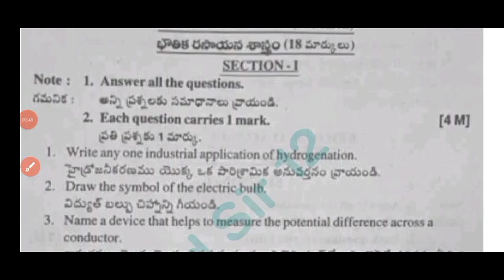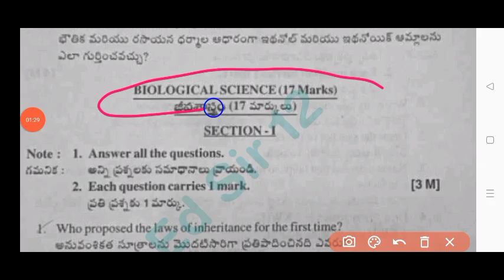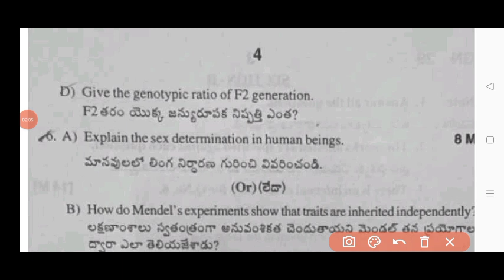💯9th class science self assessment 4 real model paper 2025|Ap 9th class Fa4 science question paper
ap 9th class general science self assessment 4 model paper paper 2025
9th class fa4 Science question paper 2025 latest
Ap 9th class fa4 Science real question paper 2025 with answers
9th class science self assessment 4 model paper 2025 ap
Ap 9th class Telugu fa4 Science question paper 2025 and answers
Ap 9th class fa4 exam science question paper and answers 2025
Ap 9th class science self assessment model paper 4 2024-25
Ap 9th class self assessment 4 science real model paper 2024
Ap 9th class science self assessment 4 model question paper 2025 with answers
Ap 9th class general science self assessment 4 model paper and answers 2025
Ap 9th class self assessment 4 model paper science answer key 2025
Ap9th class self assessment 4 science real paper 2024-25
Ap 9th class science self assessment 4 question paper 2025
Ap 9th class science self assessment 4 model paper answer key 2025
9th class science fa4 question paper 2025
9th class fa4 Science question paper 2024-25
ap 9th class fa4 exam science question paper 2024-25
science ap 9th class fa4 question paper 2025
9th class fa4 general Science question paper 2024-25
ap 9th class fa4 Science question paper 2025 leaked
9th class science fa4 question paper and answers 2025 Ap
ap 9th class fa4 Science question paper and answers 2025
ap 9th class fa4 Science real question paper latest 2024-25